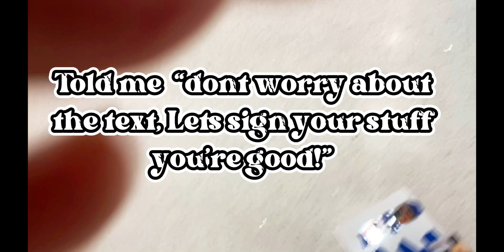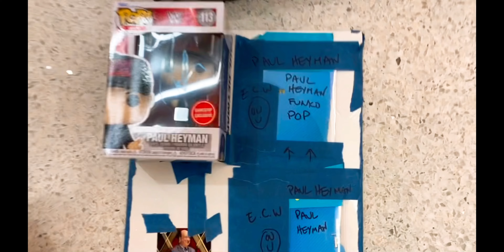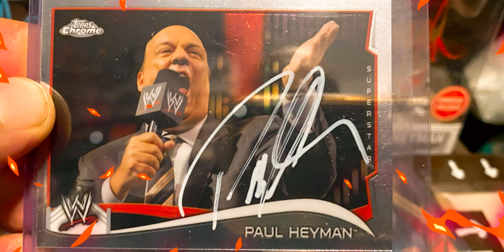Paul Heyman The Advocate For The Tribal Chief Roman Reigns & ECW Legend Signs Autographs in NYC!